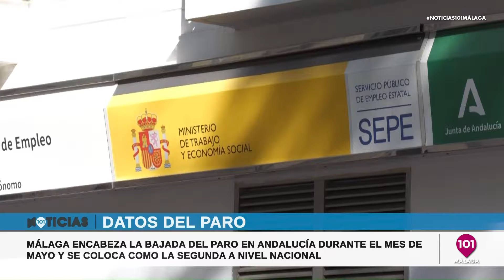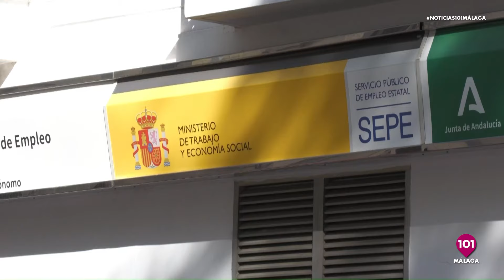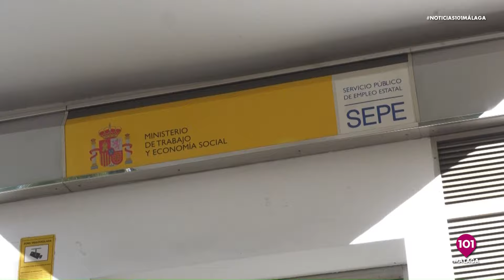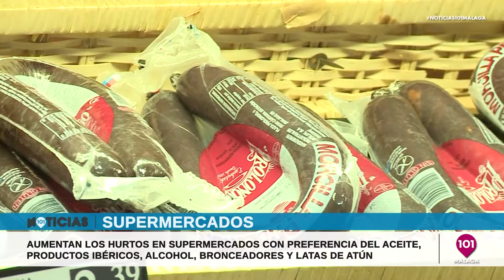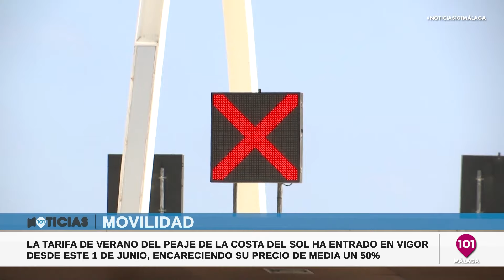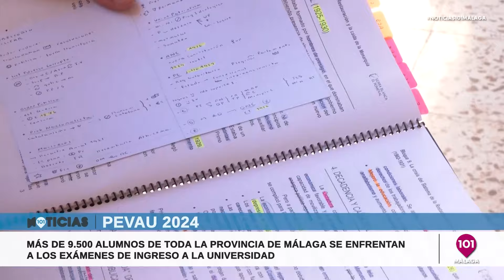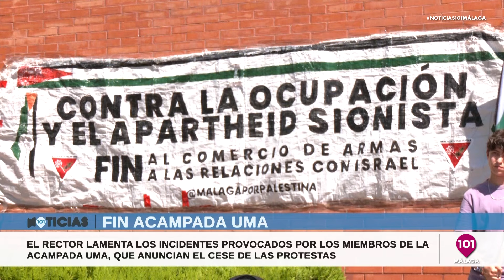🔴 Noticias y Deportes Málaga 4 junio 2024 | Toda la información de Málaga y su provincia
101tv, la televisión de la provincia de Málaga | Noticias, actualidad, información, programas, toda la información en 101tv Málaga